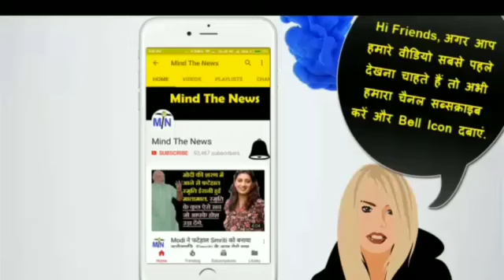देश भर के Hanuman मंदिरों पर हिंदुओं का नहीं सिर्फ दलितों का होगा अधिकार? आज सुबह की बड़ी खबर.